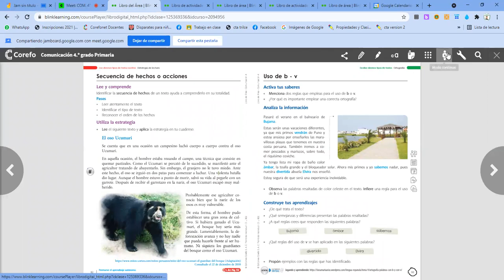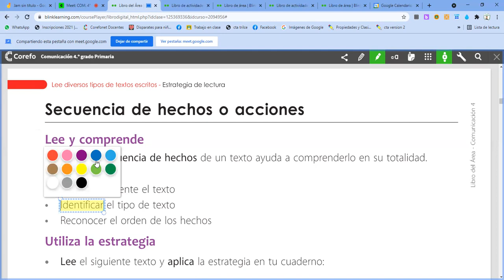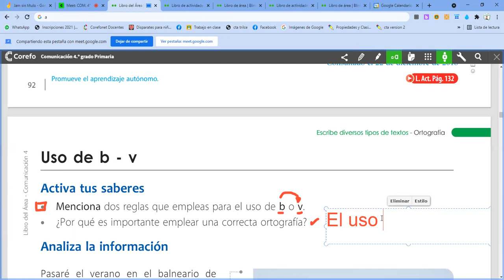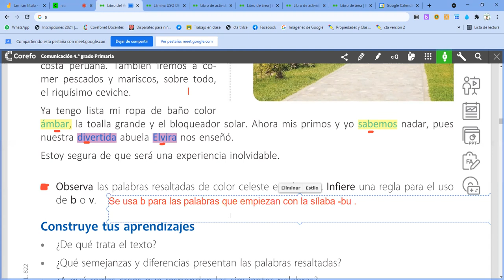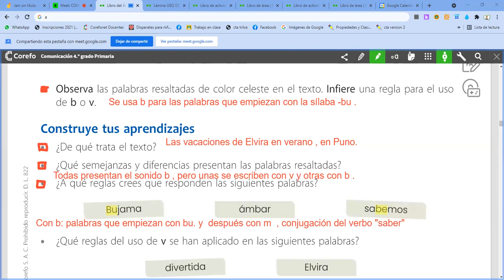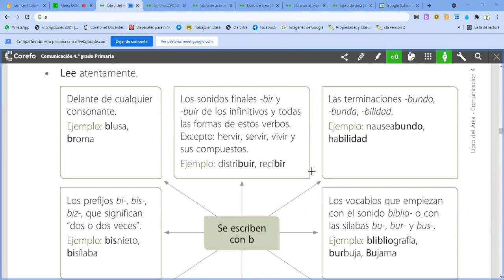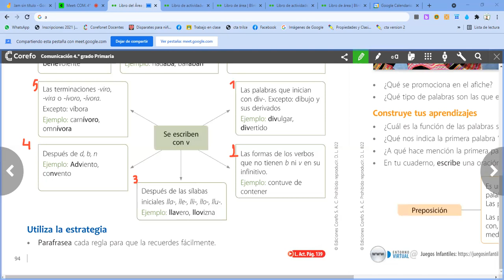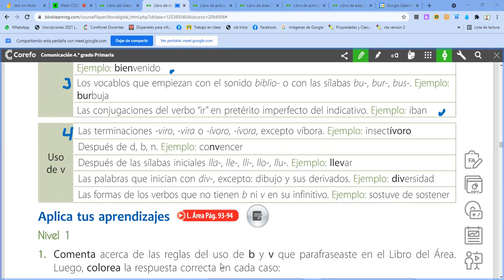Uso de la b y v . COM. 4to Prim.